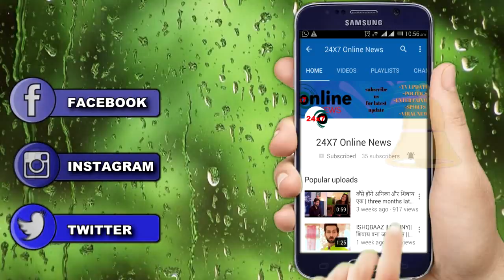ISHQBAAZ: ओबेरो मेंशन मे फिर हुई रागनी की एंट्री || Ragni come back in oberao house